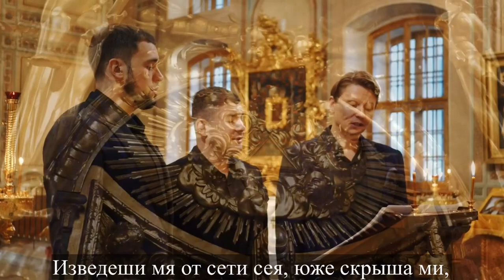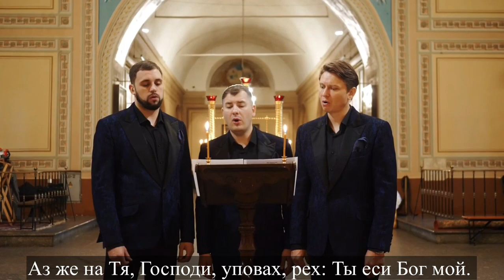30 Псалом с текстом, На Тя, Господи, уповах, да не постыжуся во век: правдою Твоею избави мя...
ПСАЛОМ 30 | САМПСОНИЕВСКИЙ СОБОР | САНКТ-ПЕТЕРБУРГ | АРТ ГРУППА ЛАРГО

Официальная группа прихода собора святого Сампсония Странноприимца на Большом Сампсониевском проспекте, 41

Дорогие друзья группы Ларго,
🙏🏻просим Вас проявить активность и сделать репост этого псалма себе в сторис, отметив
Нам очень нужна Ваша поддержка ❗️❗️❗️

Видеосьемка и аудиозапись - это достаточно финансово затратный проект:
оплата работы видеооператора, студийного звукорежиссёра, нотного аранжировщика, оплата студии звукозаписи, а также бензин и оплата работы водителя, иногда это авиабилет не считая проживания и питания.

Учитывая, что сейчас концертная деятельность практически не ведётся из-за введения ограничений в связи с пандемией, то мы не можем откладывать с заработанных средств на новые съёмки, и просим Вас о малом - поддерживать репостами наших постов 🙏🏻

🔺Мы сердечно рады всем, кто имеет возможность поддержать финансово наш творческий коллектив🔺
Будем благодарны материальной помощи для следующих съёмок 5 псалмов, которые мы планируем 12 августа

Реквизиты, куда можно перечислить пожертвования на псалмы смотрите ниже⬇️

Вы можете поддержать записи новых псалмов ❗️❗️❗️
Отправляя средства, указывайте в описание к платежу... НА псалмы ❗️❗️❗️

✅СБЕРБАНК:
🧾 счёт: 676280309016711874  или по номеру
💳 карты: 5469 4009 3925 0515
Соколов Владимир